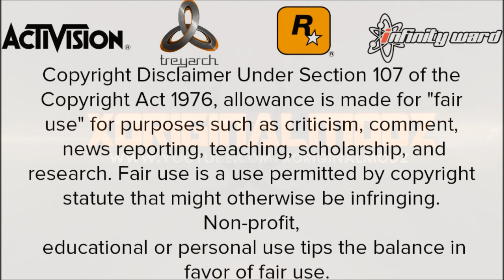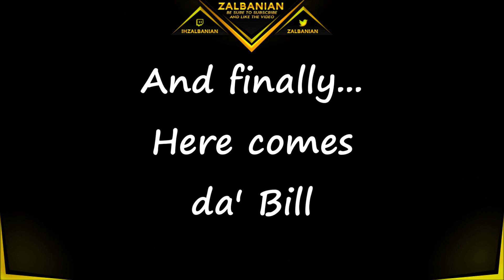Hosting BO2 Azza Lobby | Aimbot Lobby | August 2015 | by zAlbanianModder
Hey guys! Today I'm bringing you some free lobbies today! Be sure to check out the hoster
The following applies to ANYONE watching this video:
Keep up to date with me -
Song :Sol - Ain't Gon' Stop